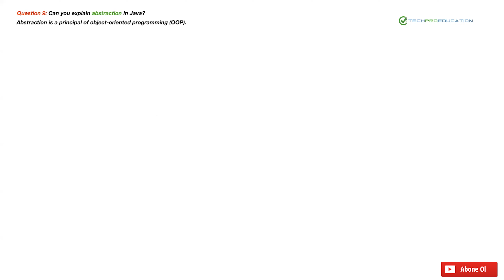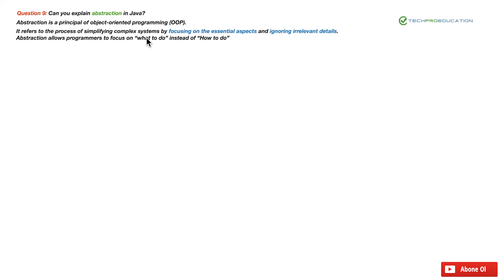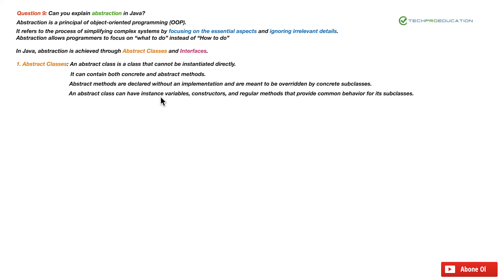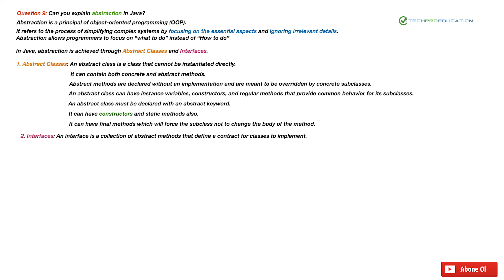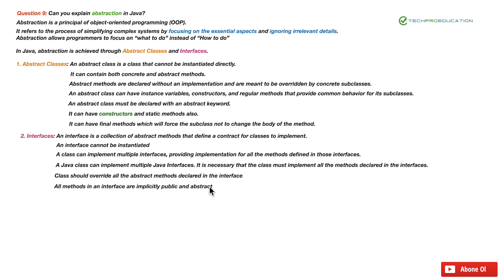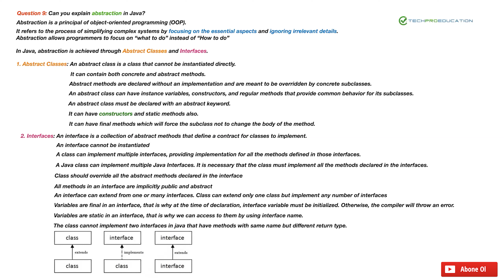Java'da Abstraction Nedir, Açıklar Mısınız?| TechPro Education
Yeni dönem İngilizce kurslarımız 24 Haziran’da başlıyor.
➢ Full-Stack Java Developer
➢ Back-End Developer
➢ Front-End Developer
➢ Cyber Security
Kariyer Programlarımız:
➢ Data Science & Yapay Zeka
➢ Cyber Security
➢ Salesforce Admin
➢ Salesforce Developer
➢ MuleSoft Developer
➢ Full-Stack Python Developer
➢ Full-Stack Mobile Developer
➢ Front-End Developer
➢ Back-End Developer
➢ IT alanında prestijli yeni bir kariyere başlamanız için gereken tüm eğitimi sunuyoruz.
➢ Güncel teknik beceri, bilgi ve profesyonellik kazanmanıza rehberlik ediyoruz.
➢ İşinizde yükselmeniz ve yüksek talep gören mesleklere olağanüstü bir katkıda bulunmanız için sizi destekliyoruz.
➢ Kanıtlanmış teknikleri kullanarak doğru yöntemlerle doğru kaynakları sağlıyoruz.
➢ Tamamen online, gündüz/akşam, hafta içi/hafta sonu derslerimizi canlı eğitim ile sunmaktayız.